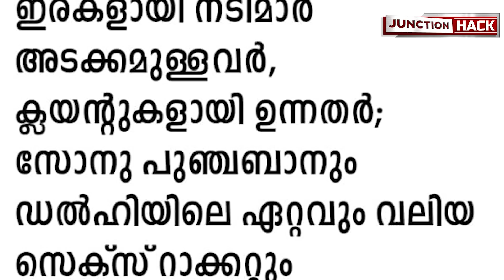സോനുവിന് 100 കോടി ആസ്തി, സ്വപ്നയുടെ ലോക്കറിൽ 1.5 കിലോ സ്വർണം....